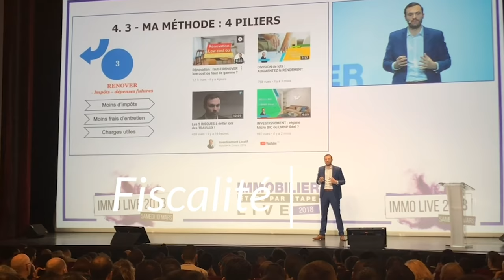Que faire en cas de mauvais investissement immobilier ?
Quoi faire en cas de mauvais investissement ?😓

Un mauvais placement, c’est le plus souvent un placement qui offrent un rendement de plus en plus faible jusqu’à atteindre un taux anémique que vous ne pouvez tolérer.

Vous avez fait un mauvais investissement mais vous ne savez pas quoi faire pour y remédier ?

Je partage avec vous dans cette vidéo, des conseils pour évaluer la situation, et qui te permettraient de faire un bon choix. Découvrez mes conseils dans cette vidéo et copiez mes stratégies pour développer votre patrimoine. 🚀

Bon visionnage.

★ MES PAGES FACEBOOK :
Suivez toute mon actualité sur la page facebook :